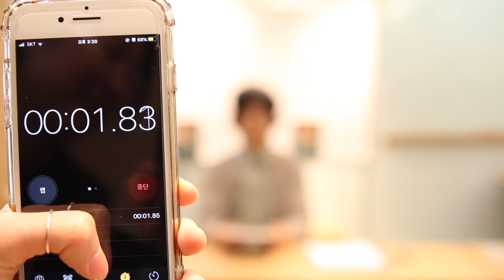[세미콜론TV] EP.15 『운명의 그림』 랜선 강의실로 초대합니다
국내 누적 판매 8만 부를 돌파한
『무서운 그림』 시리즈의 나카노 교코,
이번엔 ‘운명’을 들여다보는 시간!

최후의 날? 명화판 쀼의 세계?!
즐거움, 안타까움, 기구함을 담고 있는 『운명의 그림』 이야기를
역자 최재혁 선생님이 소개합니다.

*세미콜론의 예술 서적과 함께 하는
이벤트 소개도 있으니 놓치지 마세요!